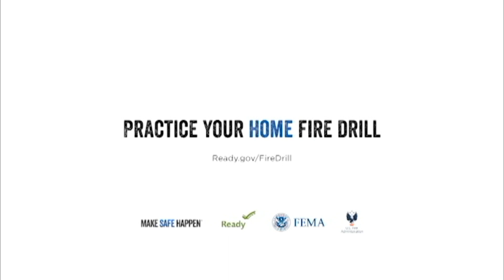Spring-Ford Girls Soccer vs Upper Merion